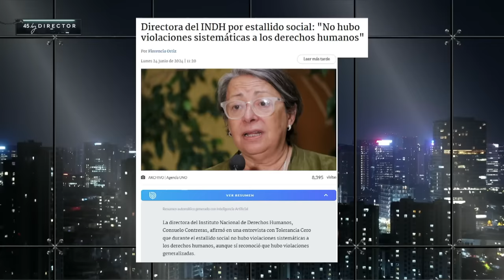¿EXISTE MERITOCRACIA? DEBATE de ALTA TENSIÓN en PROGRAMA de TV SIN FILTROS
¡Alta tensión! 🔥 En el episodio de hoy los panelistas: Joanna Pérez, Rodrigo Rettig, Giovanni Calderón, Juan Pablo Sanhueza, Gabriel Alemparte, Camila Ramírez, Tomás Lagomarsino y Iván Poduje analizan y debaten la contingencia. 🇨🇱 Prepárate para un acalorado cruce de ideas.

¿Estás listo/a para un debate con alta tensión? 🥊 Nuestros panelistas desgranan los temas más importantes del día: ¿EXISTE MERITOCRACIA? DEBATE de ALTA TENSIÓN en PROGRAMA de TV SIN FILTROS